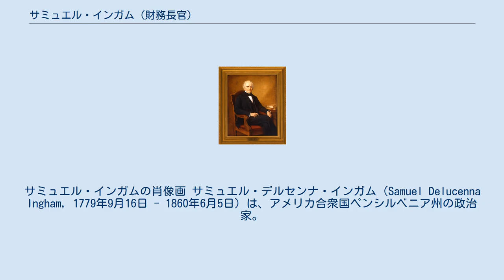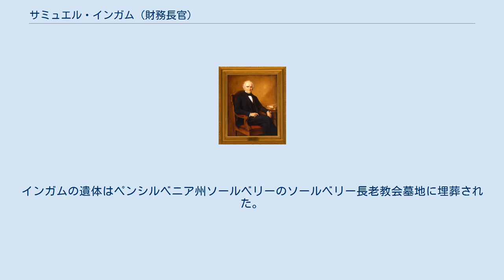サミュエル・インガム (財務長官)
サミュエル・インガムの肖像画 サミュエル・デルセンナ・インガム（Samuel Delucenna Ingham, 1779年9月16日 - 1860年6月5日）は、アメリカ合衆国ペンシルベニア州の政治家。
アンドリュー・ジャクソン大統領の下で財務長官を務めた。
 1779年、インガムはペンシルベニア州ニュー・ホープで誕生した。
インガムは古典を学んだ後、製紙業に従事した。
インガムは1806年から1808年までペンシルベニア州下院議員を務め、その後1813年から1818年までアメリカ合衆国下院議員を務めた。
1819年から1820年までペンシルベニア州州務長官を務め、1822年から1829年まで再びアメリカ合衆国下院議員を務めた。
 インガムは第13回アメリカ合衆国議会において下院の年金委員会および改革推進委員会の議長を務め、第14回、第15回、第19回、および第20回アメリカ合衆国議会では下院の郵政委員会の議長を務めた。
また第15回アメリカ合衆国議会では郵政省の歳出委員会の議長も務めた。
 1829年、インガムは前年の大統領選挙で勝利を収めたアンドリュー・ジャクソン大統領から、第9代アメリカ合衆国財務長官に指名された。
 インガムが財務長官に就任した当時、ジャクソン大統領をはじめとする多くの国民は、第二合衆国銀行について、貨幣独占の見地から違憲であるとの考えを持っていた。
インガムもまた第二合衆国銀行について疑念を抱いており、財務長官としての最大の関心事であったが、インガムは第二合衆国銀行のみならず州法銀行を含む銀行に対して猜疑的な捉え方をしていた。
 ジャクソン大統領は流通貨幣から紙幣を廃止し、硬貨のみの流通に切り替えるべきであるとインガムに相談し、紙幣流通の禁止を合衆国の憲法に謳うことを計画した。
またジャクソン大統領は第二合衆国銀行を廃止することも検討し、第二合衆国銀行総裁ニコラス・ビドルと対立することになった。
インガムはこの衝突を解決することを試み、第二合衆国銀行への懐柔的な政策を執った。
 1831年、陸軍長官ジョン・ヘンリー・イートンの夫人に関する不倫疑惑を巡り、閣僚内での対立が勃発した。
インガムは他の多くの閣僚とともに反陸軍長官の立場をとり、副大統領ジョン・カルフーンとともにジャクソン大統領と対立した。
そしてジャクソン大統領による内閣改造の敢行により、インガムは財務長官を退任した。
陸軍長官夫人マーガレット・イートンの不倫疑惑に端を発するこの一連の出来事は、イートン事件として知られている。
 財務長官退任後、インガムは製紙業を再開した。
インガムは無煙炭を用いた技術開発に残りの生涯を費やした。
そして1860年、インガムはニュージャージー州トレントンで死去した。
インガムの遺体はペンシルベニア州ソールベリーのソールベリー長老教会墓地に埋葬された。
 以下の地名は、インガムにちなんで付けられた。